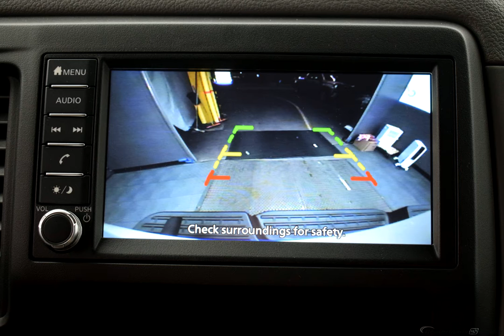2020 Glacier White Nissan NV2500 HD 3D Cargo Van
New 2020 Glacier White Nissan NV2500 HD 3D Cargo Van SV Grey
Discounted Price includes: $1000 - Nissan Customer Cash - National. Exp. 06/01/2020   $1,888 off MSRP! 5-Speed Automatic 4.0L V6 DOHC 24V Glacier White 2020 Nissan NV2500 HD SV Standard Roof
Options And Features: